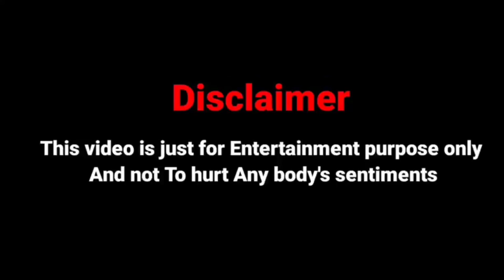Free Fire | Ban అవుతుందా ?😭😂